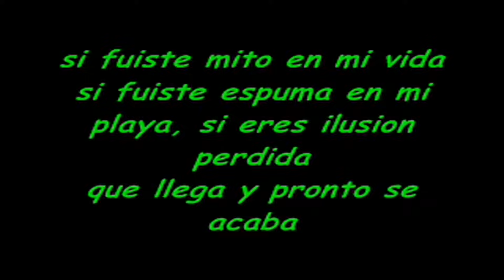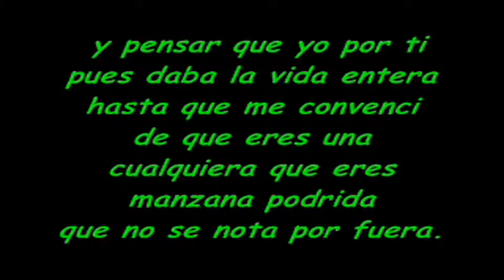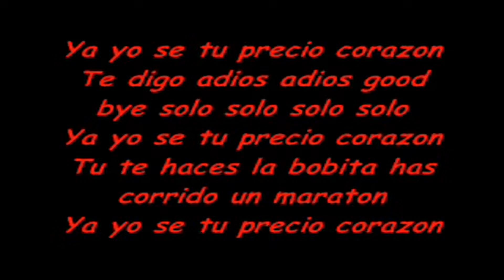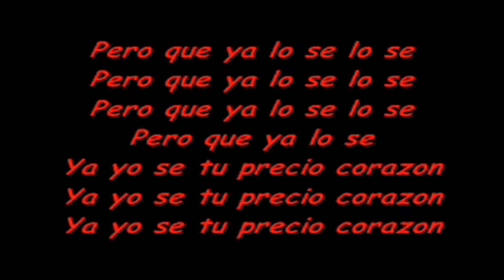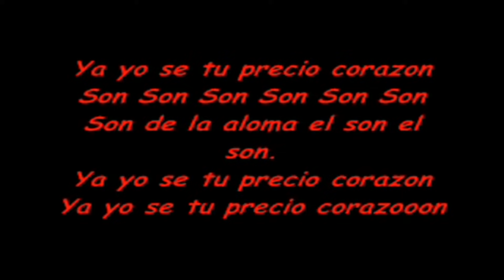Costa Brava -- Tu Precio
Aquella ultima vez
Que estube hablando contigo
Me di cuenta de que tu
No valias ni un suspiro
Que no se
Por que razon
Estube tanto contigo
Si fuistes
Nido en mi vida
Si fuistes espuma en mi playa
Eres mi ilusion perdida
Que llega y pronto se acaba

Y de todo lo que hablamos
Me puse a dar bien lo cabos
Y llegue a la conclusion
Que no valez un centavo
Eres tu lo mas barato
Que se compra en el mercado

Y pensar que yo por ti
Pues daba la vida entera
Hasta que me convenci
De que eres una cualquiera
Que eres manzana podrida
Que no se nota por fuera

(Ya yo se tu precio Corazon)
De mi te hable y llegue a la conclusion
Que no valez, que no valez un centavo menos un bellon
Mulata, mulata, mulata, mulata, mulata,mulata,mulata,mulata,mulata
Y en la venta del mercado, yo te digo fuistes tu la mas barata
Te digo adios, adios, goodbye, so long! so long! so long! son long!
Tu te haces la bobita, haz corrido un maraton

Aqui no vuelvas tu! No, No no, No,No,No
Y ahora mira mamasita yo te digo no te rindo perdon,perdon
Ya te llevastes tu alma, que a ti cabe pura maldicion
Pero que ya lo se, lo se, pero que ya lo se, lo se

Tu no valez un bellon
Buscate a otro, buscate a otro que baile contigo el son
Son,son,son,son,son,son de la loma, el son el son

Que sonido tan triste cuando se acaba.